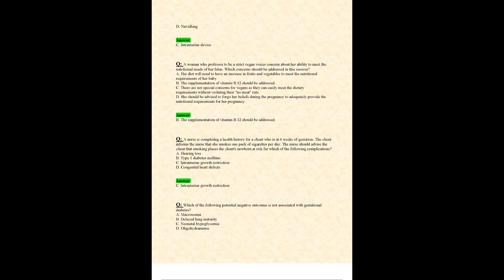EXAM 1 NUR2513 NUR 2513 LATEST 2023 2024 MATERNAL CHILD NURSING EXAM 75 ACTUAL QUESTIONS AND VERIFIE